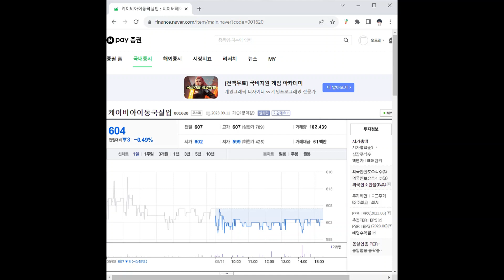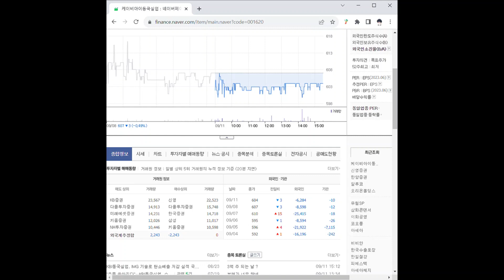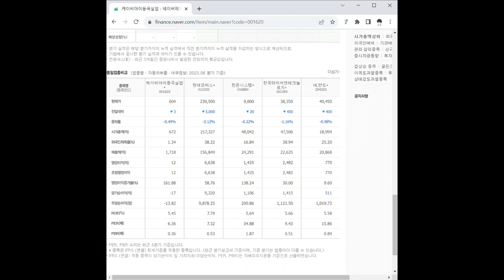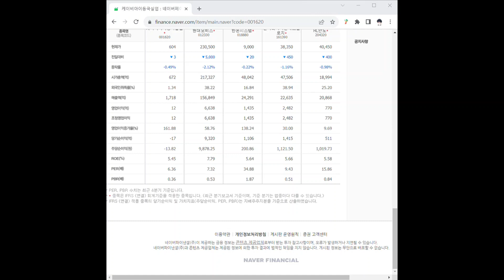001620케이비아이동국실업 주가 전망 및 차트 분석